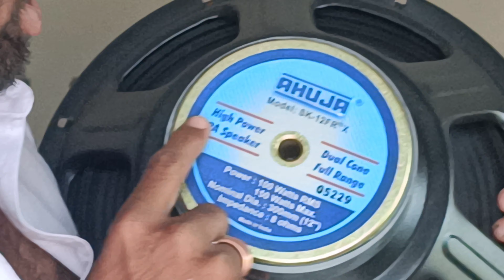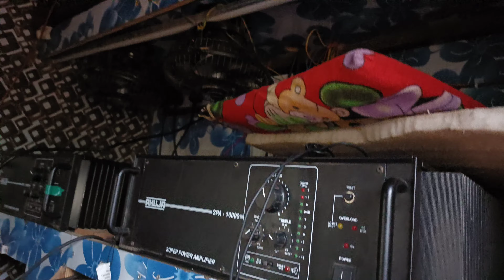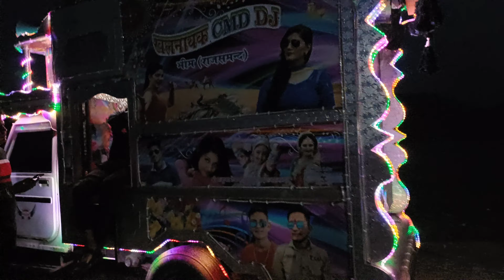Dj Ki गाड़ी में कोनसे स्पीकर लगते है ll बहुत ही शानदार स्पीकर है ll dj ki gadi kese banti haii